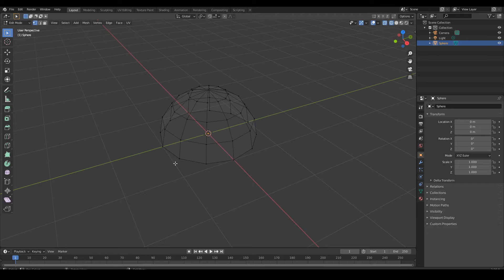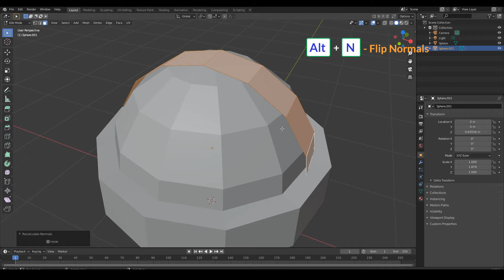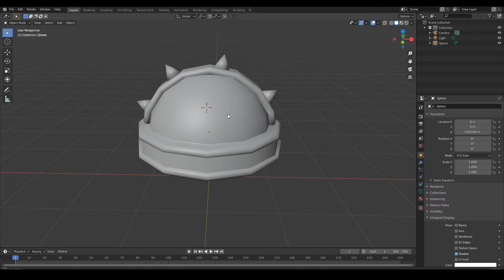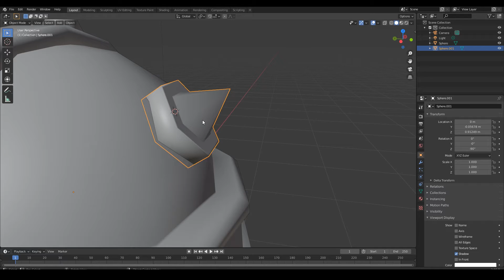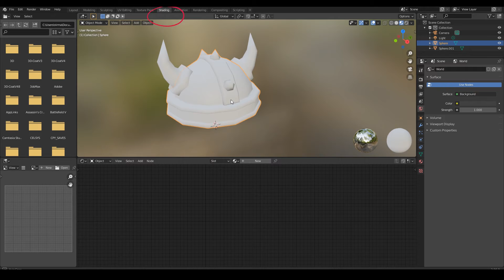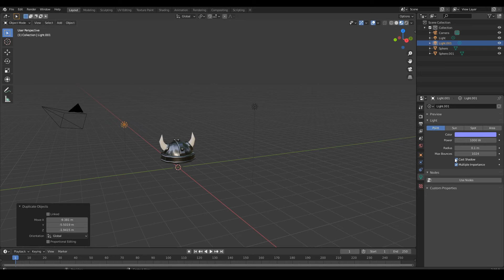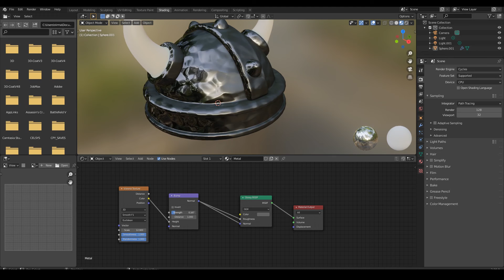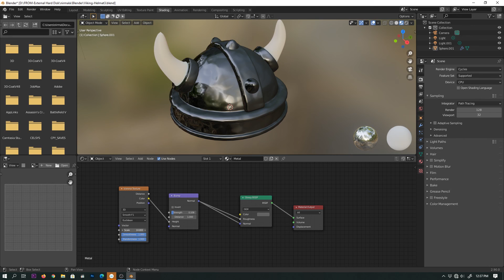Learn Blender fast - Beginner Tutorial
If you are new to Blender.. Improve your skills with this tutorial. Its very simple model anyone can do. To make it less complicated we skipped the basic control details..(which you can figured out easily within 2-3 min)